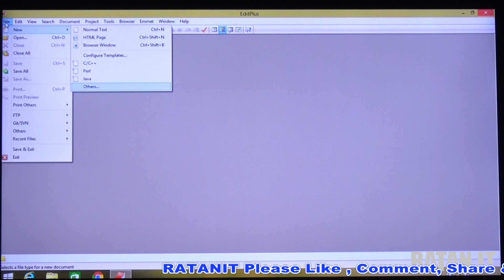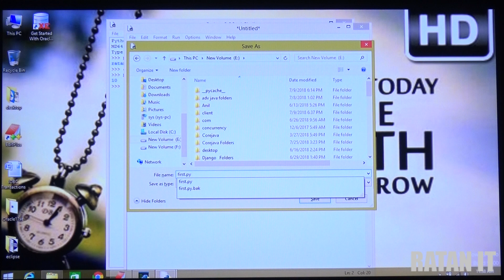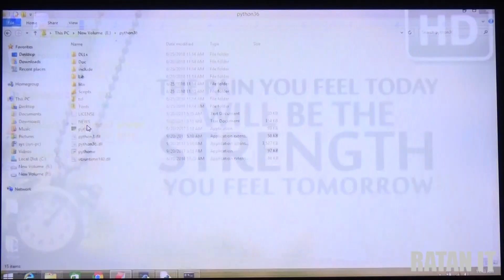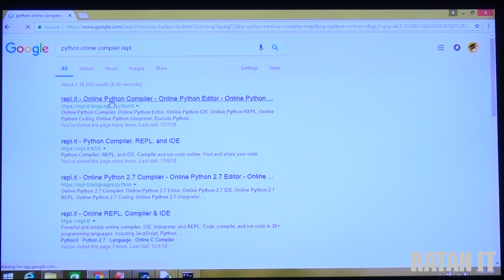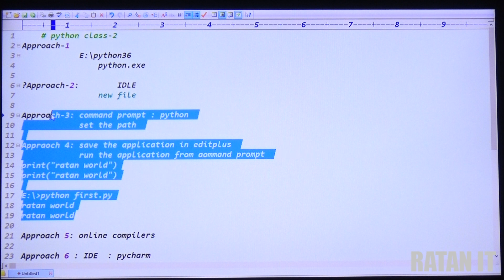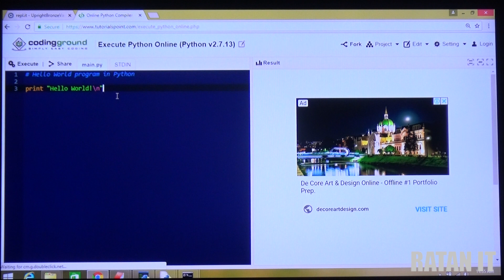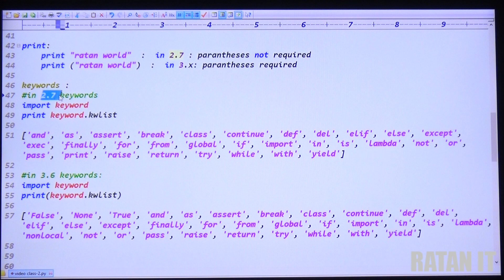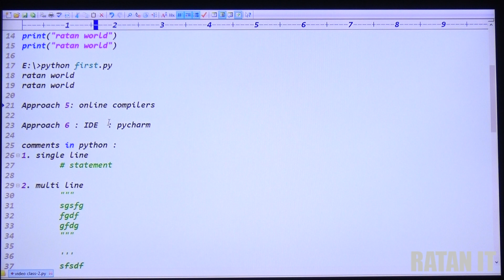Python Tutorial || Video Class-2 || Different ways to Run python Code || By Ratan sir